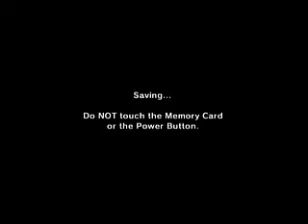The Legend of Zelda:Ocarina of Time playthrough Part 55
Part 55.  We dispose of the Dead Hand in the well,and use our new toy to cheat at a luck based game for a heart piece.